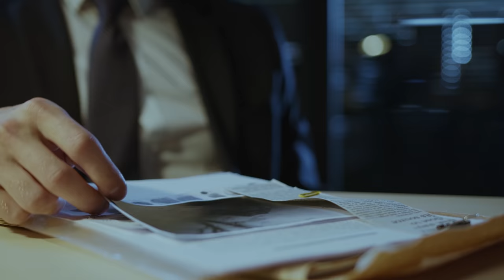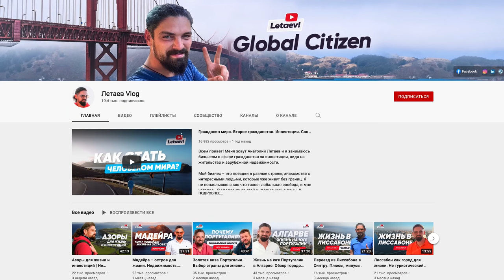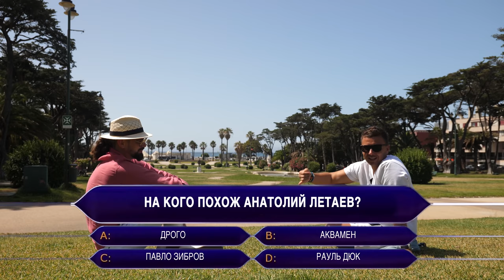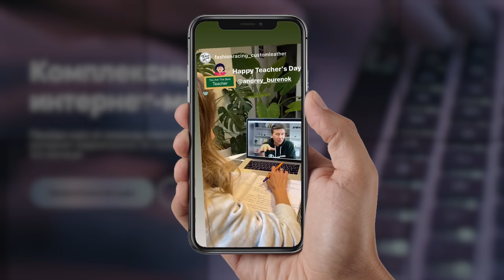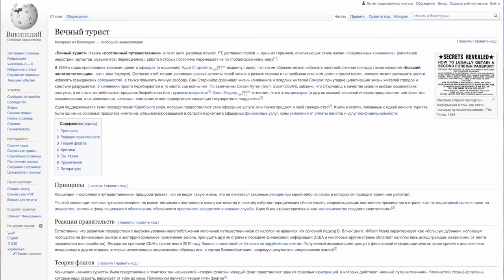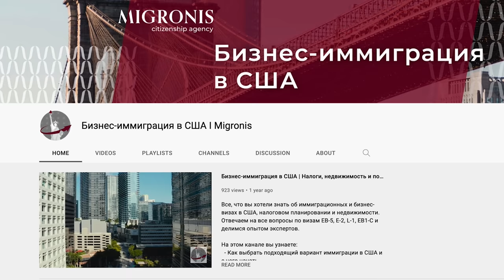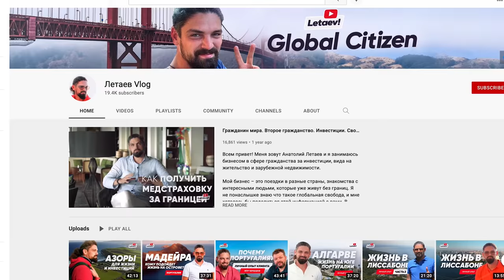Португалия: как живет продавец паспортов из Украины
💻  мое агентство по интернет-маркетингу

привет 🖐

я продолжаю знакомить тебя с людьми, которые в свое время рискнули всем и основали собственный бизнес, превратили ошибки в уроки и успешно масштабировались.

герой сегодняшнего видео основатель компании Мигронис Анатолий Летаев — парень из Винницы, который всегда хотел свободно перемещаться по миру. 10 лет назад он получил ВНЖ в Европе, затем стал гражданином Вануату, и сегодня летает, куда хочет без виз, ведет прозрачный бизнес в нескольких странах, платит справедливые налоги и наслаждается жизнью со своей семьей.

Анатолий реализовал свои самые смелые мечты и начал помогать другим обрести такие же возможности. так родилась компания Migronis, которая помогает получать гражданство и ВНЖ за инвестиции.

я встретился с Анатолием в Португалии и мы очень душевно поболтали о бизнесе и о жизни. Толик рассказал, почему уехал из Украины в США, объяснил, какой паспорт лучше покупать, признался, сколько зарабатывает Migronis и что дают “золотые визы”.

смотри до конца и узнавай о сложностях работы в Америке, о плюсах и минусах жизни в Португалии и о лучших странах для ведения бизнеса. будет интересно!

📌 в этом выпуске:
00:00 анонс
0:51 знакомство с героем
1:32 сколько стоит ВНЖ в Португалии?
2:11 чем занимается Анатолий Летаев?
3:42 о городке Эшторил и герое выпуска
4:56 об идее создания бизнеса
6:49 что такое инвестиционная иммиграция?
7:37 о налоговой резидентности
8:39 лучшие страны для удаленного бизнеса
9:13 о юридическом опыте героя и причине эмиграции из Украины
12:15 о переезде в США
13:51 почему Анатолий выбрал Эшторил?
14:43 о жизни в Майами: цены, особенности работы
16:17 сложности ведения бизнеса в Америке
17:33 о масштабировании бизнеса и делегировании
19:23 о курсе по интернет-маркетингу
21:23 Летаев vlog: советы по переезду
22:10 об оборотах, клиентах и инвестициях Мигронис
25:01 советы предпринимателям
26:42 о венгерских, румынских и болгарских паспортах
27:41 о теории флагов
28:24 о конкурентах
29:09 об аудитории и заработке Migronis
30:51 о продвижении компании Migronis
32:09 об эффективных каналах трафика
33:14 о команде Migronis
34:06 о курьезных моментах
35:04 о паспорте Сент-Китс и Невис
35:28 об инвестициях в Migronis и главных уроках
37:59 о бизнесе по вдохновению
40:12 какой паспорт лучше покупать: выгодные программы
43:54 благодарочка и прощалочка